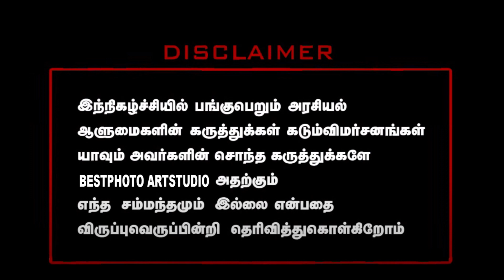ஸ்ரீமதி மரணத்தில் காவல்துறையும் மருத்துவ துறையும் மர்மம் II bestartmedia